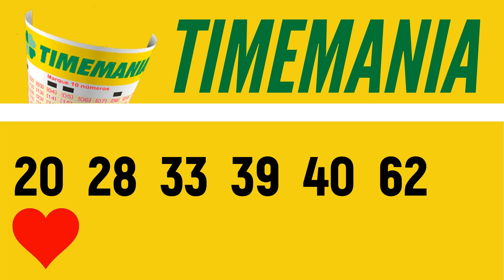Timemania de hoje, Resultado Timemania 2128, Timemania 08/08,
Nesse vídeo você vai conferir o seguinte:
Resultado Timemania CONCURSO 2128 de hoje dia 8, Resultado timemania, Timemania de hoje, Timemania DE HOJE 2128, Timemania 06/08,

7 acertos
0 aposta
R$ 0,00

6 acertos
4 apostas
R$ 41.580,85

5 acertos
138 apostas
 R$ 1.721,77

4 acertos
2.688 apostas
R$ 10,50

3 acertos
28.137 apostas
R$ 3,50

AVAÍ/SC
10.697 apostas
R$ 8,50

Próximo sorteio
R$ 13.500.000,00